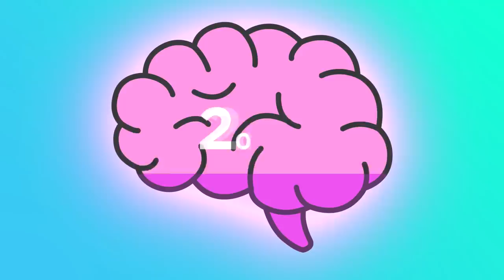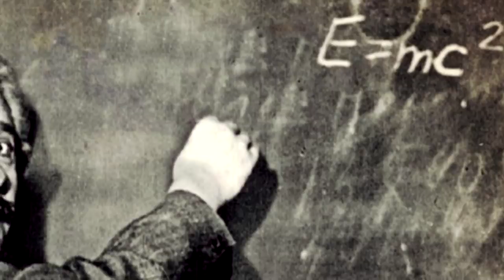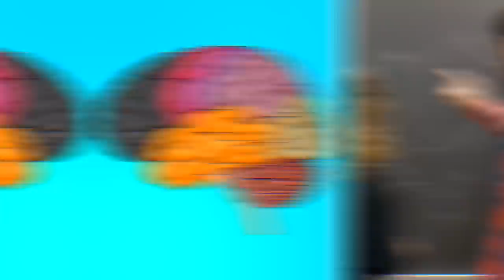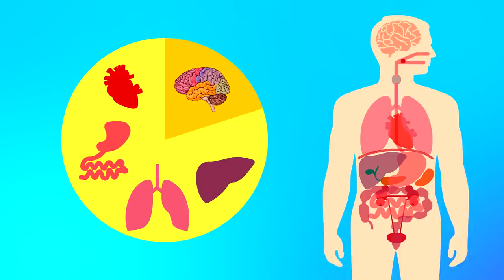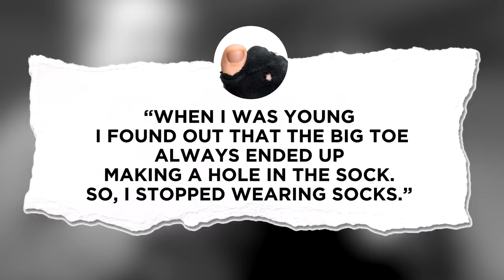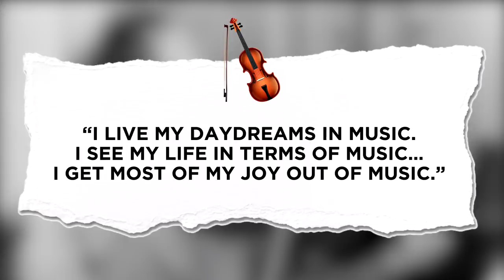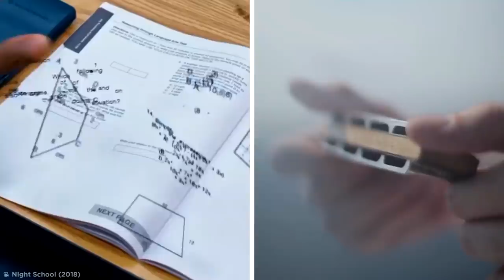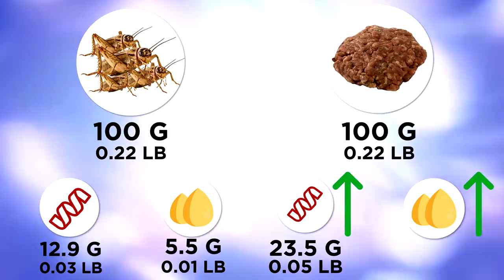What We Can Learn from Einstein's Quirky Habits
Coming up are some of Einstein's most quirky habits that you can learn from.

Legal Stuff.